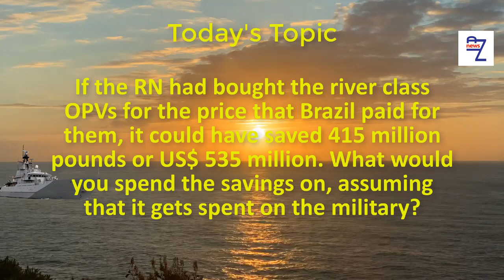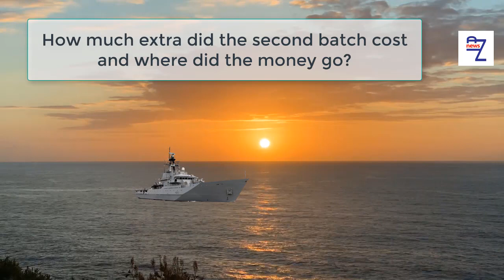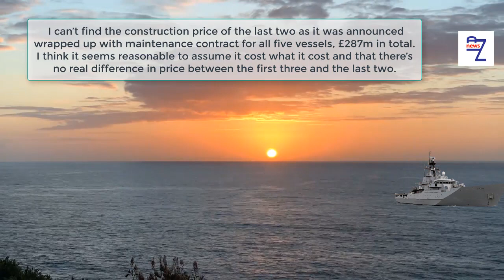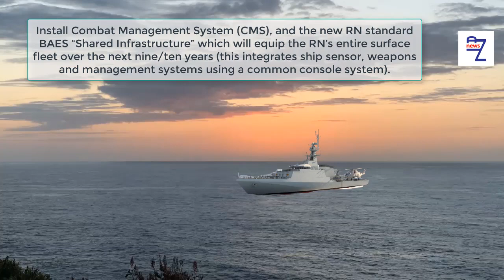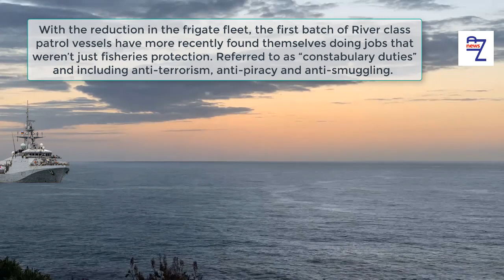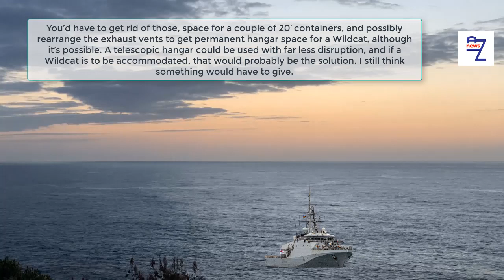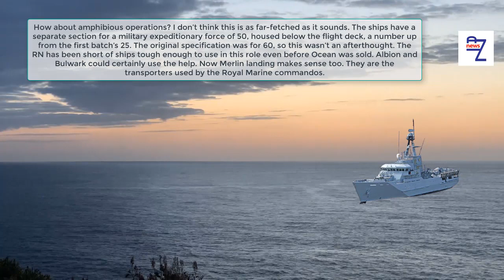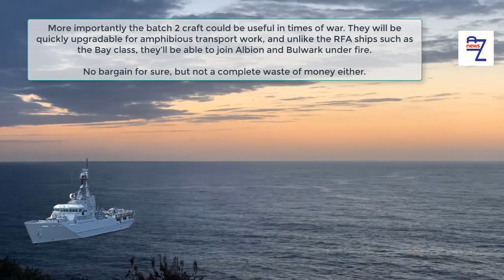If the RN had bought the river class OPVs for the price that Brazil paid for them, it could have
If the RN had bought the river class OPVs for the price that Brazil paid for them, it could have saved 415 million pounds or US$ 535 million. What would you spend the savings on, assuming that it gets spent on the military?